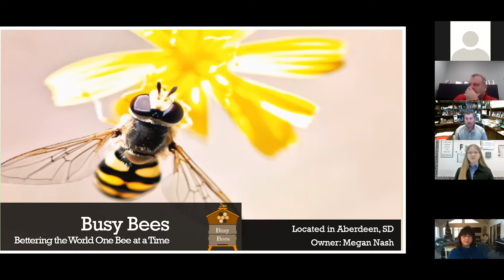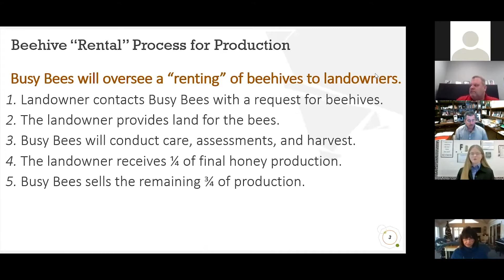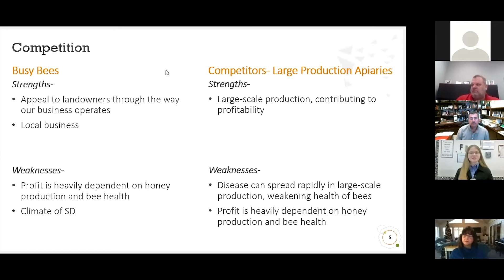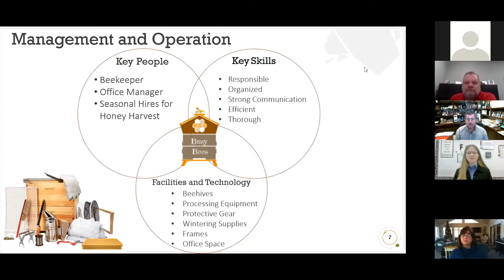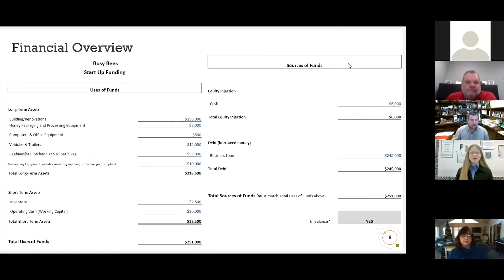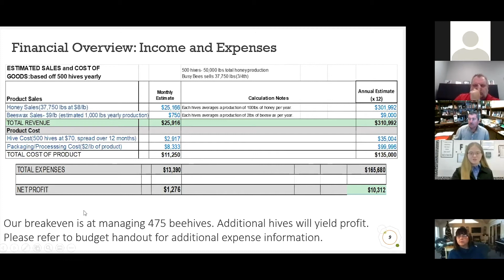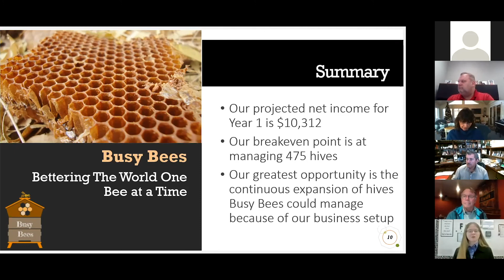BIG Idea 2020: Busy Bees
Meghan Nash of Northwestern High School pitch to 2020 BIG Idea.